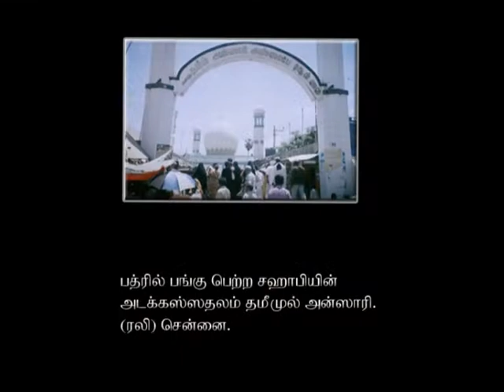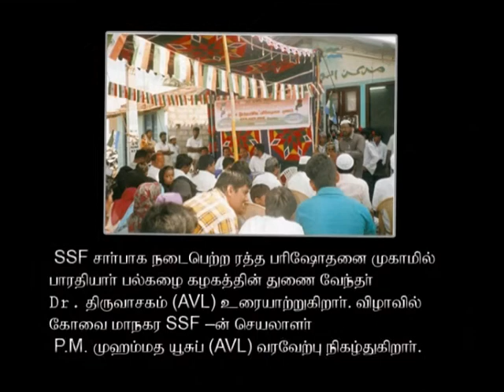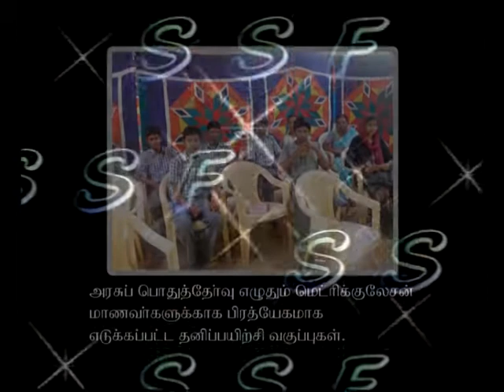Coimbatore SSF Old is Gold Documentary